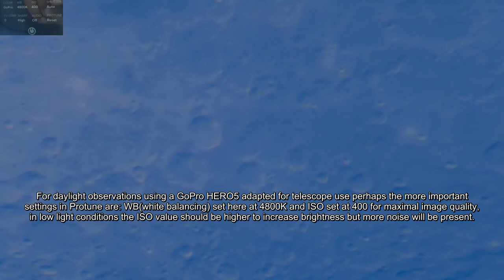GoPro HERO5 black Protune settings for telescope use.